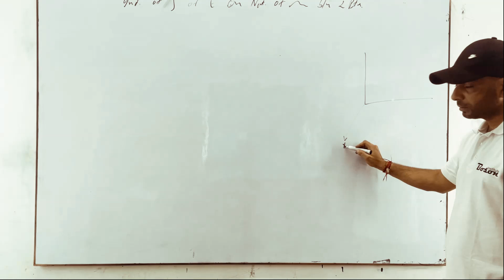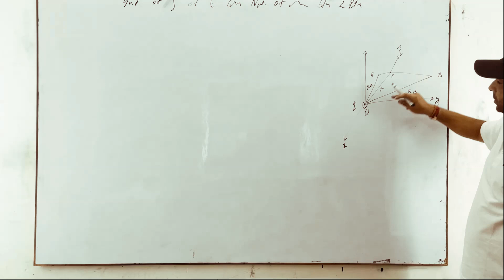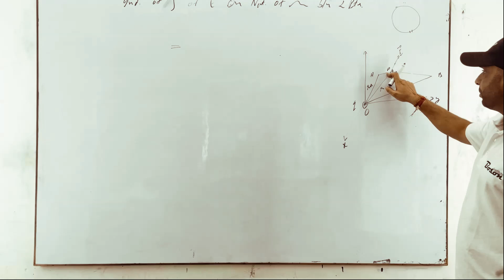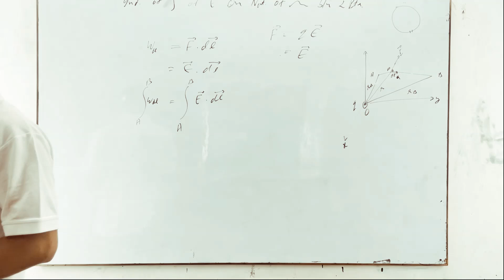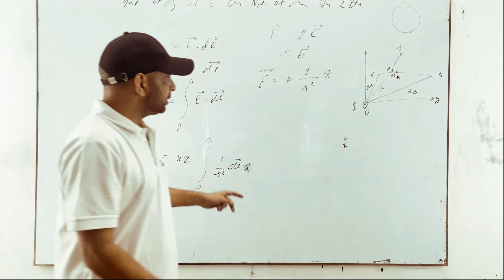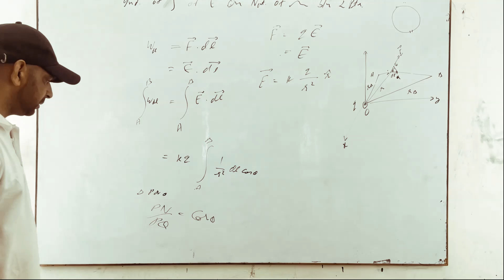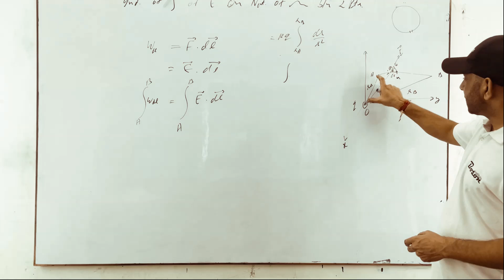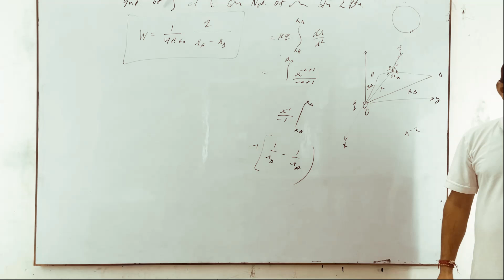Work done in moving a unit positive Charge || Electrostatics